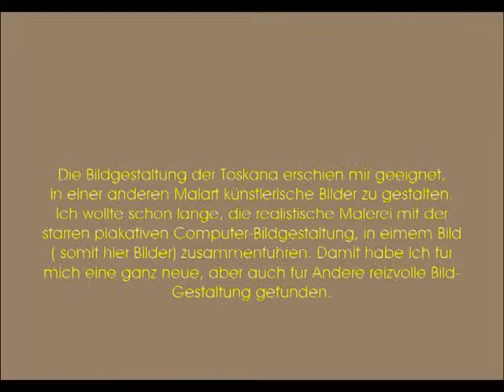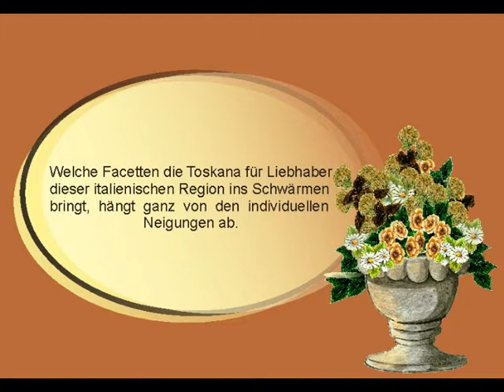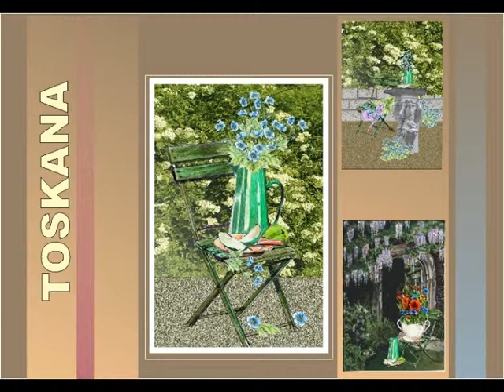Mit dem PC in derToscana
Alle Bilder sind mit dem PC gemalt